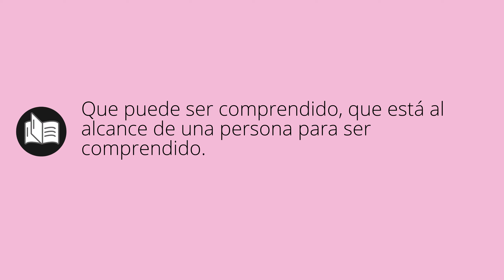Que significa ACCESIBLE • accesible SIGNIFICADO • accesible DEFINICIÓN • Que es ACCESIBLE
Que significa accesible en español. Cual es el significado y definicion de accesible. que es accesible. accesible definiicon en español. Todos los significados y definiciones del diccionario español.

Diccionario de la RAE (Kindle):
Diccionario de la RAE (Tapa dura):
Diccionario de primaria VOX:
Diccionario Esencial de la Lengua Española:
Diccionario Cambridge Español - Inglés: